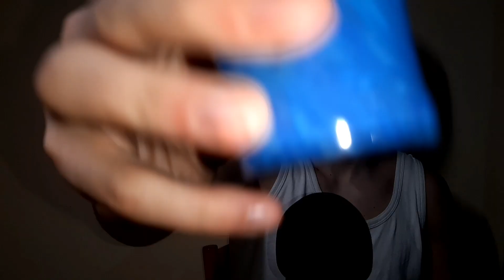☆ASMR☆ FAST liquid SHAKING (with sand inside)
Click the link and follow the steps, it's easy and safe

Prova HYPE e scopri il nuovo modo di gestire il denaro.

☆My PATREONS☆
Jeremy
Dominic Mezzatesta

THANK YOU ❤_____________________________

Hi guys, I'm Aggressive ASMR. I hope you enjoy the video

The equipment I use:

Led lamp

Blue yeti

Video micro Rode

If you have any requests write them down in the comments!